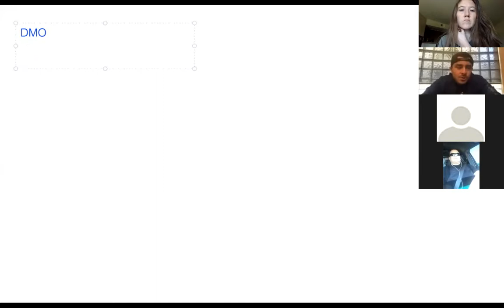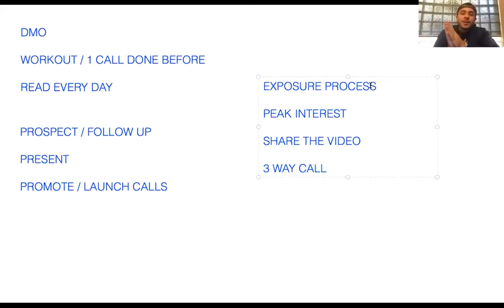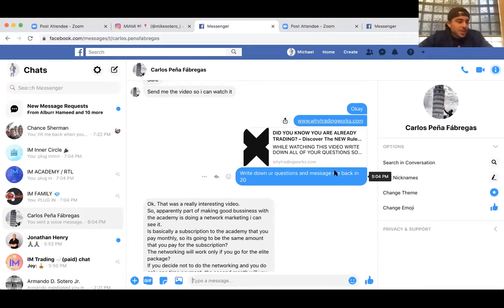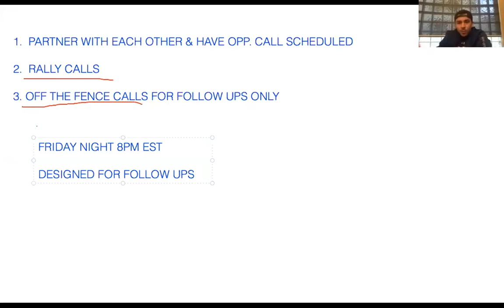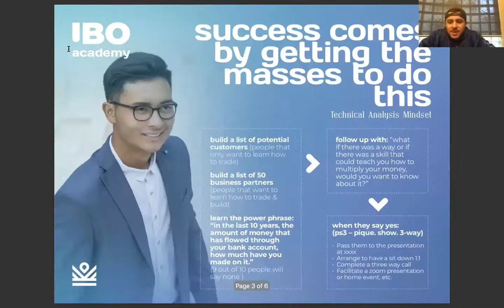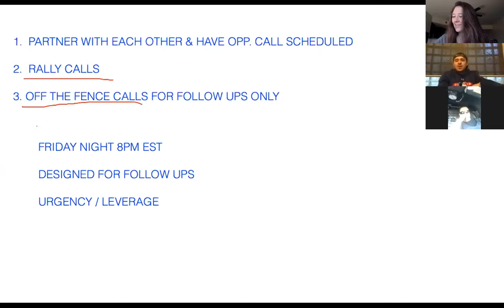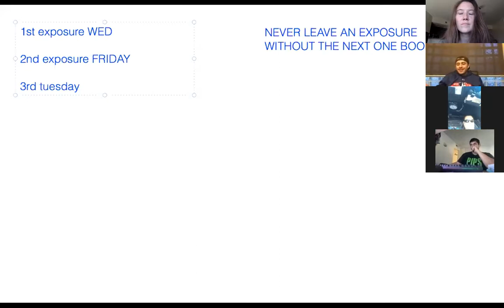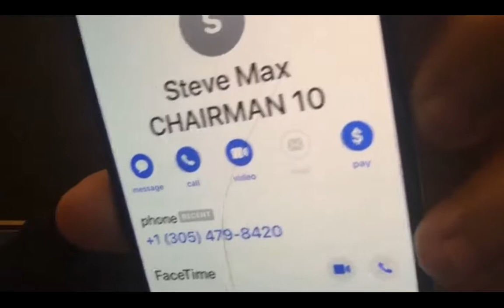Q&A w/ Chairman 10 Mike Sotero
Insight, perspective and tons of value from Top Chairman, Mike Sotero.